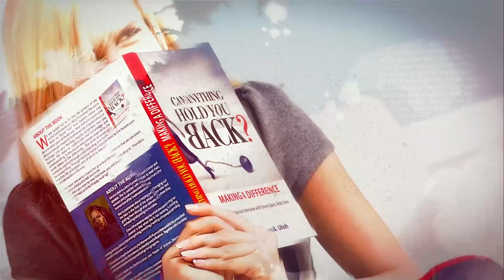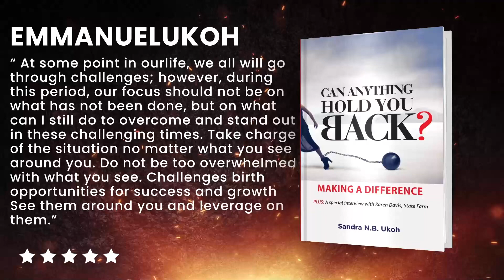BOOK TRAILER - CAN ANYTHING HOLD YOU BACK - Sandra N. B Ukoh 1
BOOK TRAILER - CAN ANYTHING HOLD YOU BACK - Sandra N. B. Ukoh